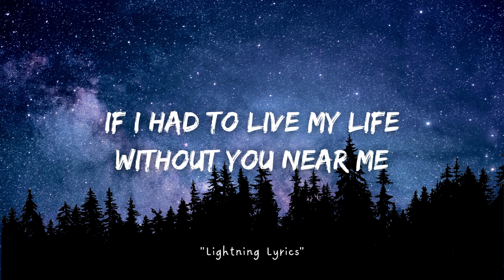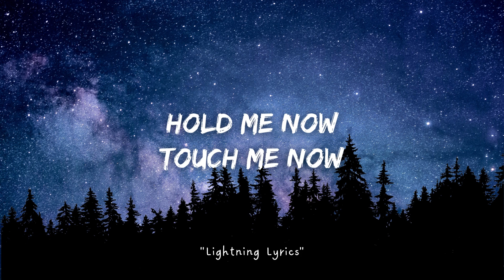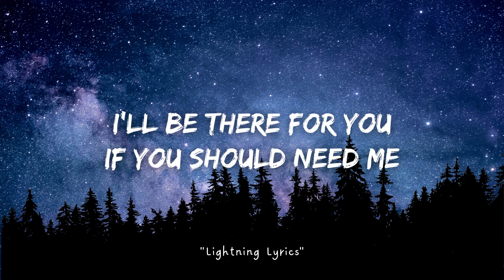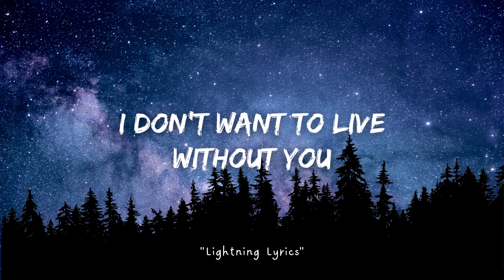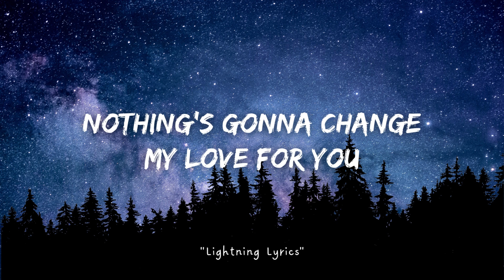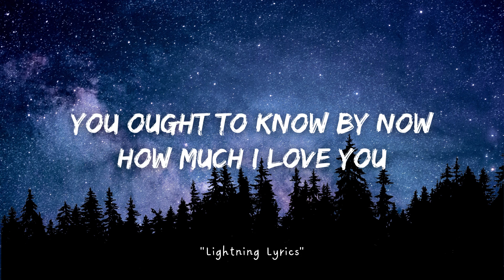Westlife - Nothing's Gonna Change My Love For You (Lyrics)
Song - Nothing's Gonna Change My Love For You
Vocalist - Westlife